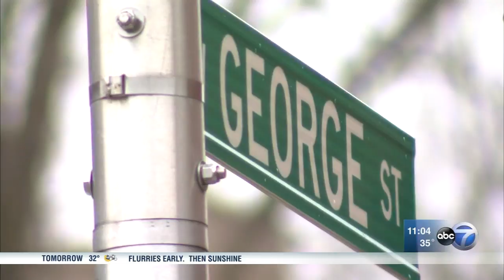Police: Man burglarized Lakeview apartment, tied up victim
Police have released surveillance images of a man suspected of tying up a victim in a Lakeview burglary last month.